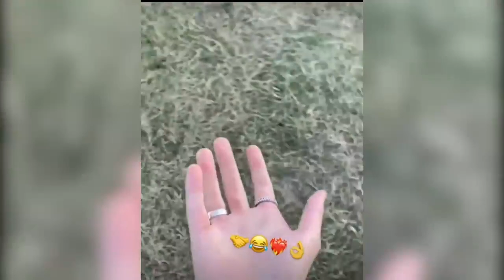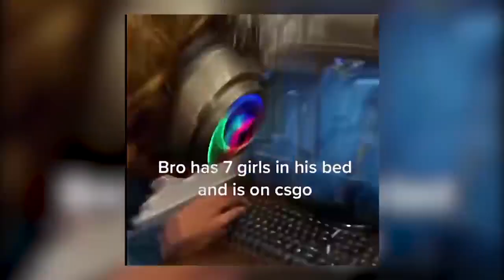🥶Momentos Épicos😎🤙Recopilación Tiktok 🥶Sigma TikTok🥶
🕊️Amor y Paz para Todos.
🕊️Todos los Créditos para los autores.

Momentos Épicos, Tiktoks momentos Épicos ,Momentos Épicos Tiktok, Momentos Épicos , epic moments, epic moment,